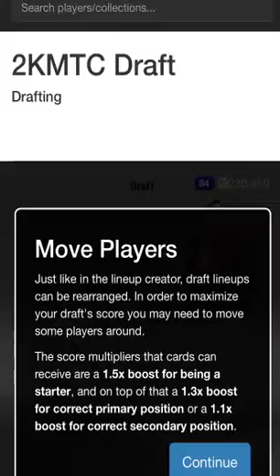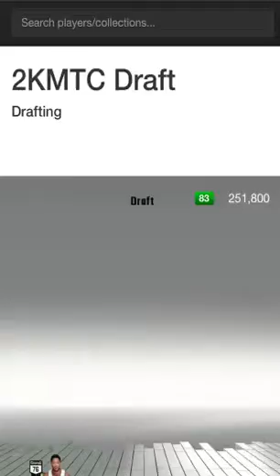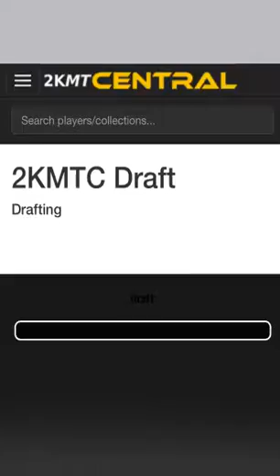Pro recording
I finally can screen cam